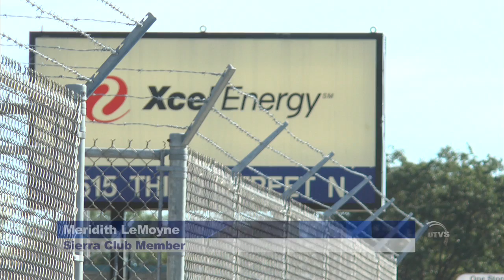Protestors Seek for Clean Alternatives to Coal